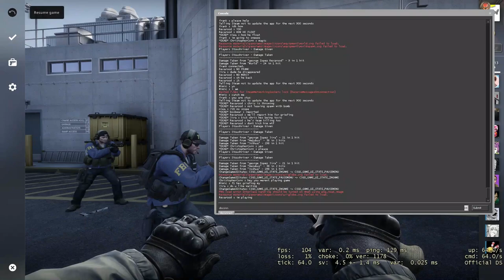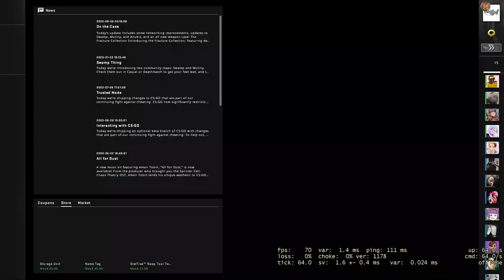200ms revolver man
historically people who went heaven (no jesus) went heaven (yes jesus)